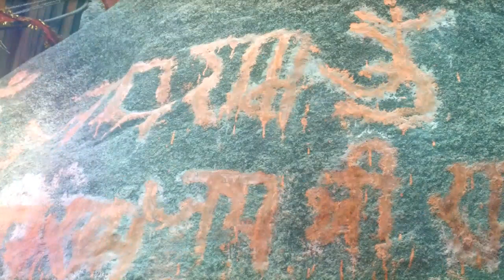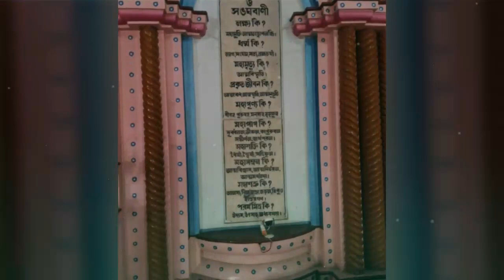Babadham বৈদ্যনাথ ধাম ( দেত্তঘর ) & Tarapith yatra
ভোম ভোম ভোলে
শ্রাবন মাসের প্রথম দিনে বৈদ্যনাথ ধাম এর দর্শন করো |
ভোলেনাথ এর কৃপায় সাবাই ভালো থাকুক ।
শেয়ার করো ও সবাইকে দেখতে সাহাজ্য করো|

Babadham & Tarapith ar yatra. Baba o maa yar dorshon. Bagchinath Nandan pahar ,Tapoban ,Trikut pahar ar darshan. Bhombhole

Tarapith ar yatra. Baba o maa yar dorshon.
Tapoban Trikutpahar ar darshan.

Hi! I’m Abhi . On my channel (Abhis Creation) , you will find Many useful videos . I love Game Development and sharing my experiences with you.